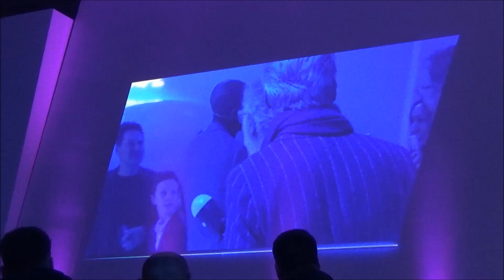Chris Brown Taycan Song - Porsche Taycan (9J1) Presentation - Porsche Museum Stuttgart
The presenter Chris Brown sings a special Taycan Song during the official presentation of the Porsche Taycan (9J1) at Porsche Museum Stuttgart (Germany).